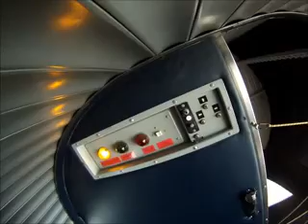seskoky pada 2013 avi2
adrenalin